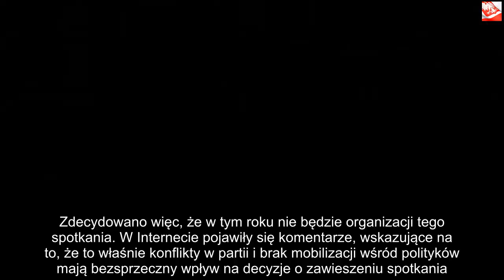Wszyscy politycy PiS są temu winni! Tak deprawuje władza | Nowości24h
Dzięki za oglądanie! Jeśli lubisz wideo, zdobądź je i udostępnij znajomym. Kliknij tutaj, Jarosław Kaczyński wściekły na swoich współpracowników? Okazuje się, że media dotarły do informacji, z których wynika, że nie dojdzie do organizacji marszu w celu upamiętnienia krytycznej decyzji o wprowadzeniu stanu wojennego. Wszystkiemu mają być winni politycy Prawa i Sprawiedliwości. Jarosław Kaczyński nie będzie zadowolony. Ta decyzja z pewnością wpłynie na wizerunek jego partii. Rząd może zacząć się obawiać medialnej burzy, bo po raz pierwszy od 2011 roku nie odbędzie się marsz w celu upamiętnienia wprowadzenia stanu wojennego. Jest oficjalny komentarz.Co się stało z marszem 13 grudnia? Jarosław Kaczyński zawiedziony postawą swoich współpracowników Podobno nie mogą się zmobilizować, rezygnują z udziału i biernie przyglądają się wspólnym wystąpieniom – okazuje się, że politycy PiS nie chcieli brać udziału w marszu 13 grudnia. Od 2011 roku marsz miał na celu upamiętnić tragiczną w skutkach decyzję o wprowadzeniu stanu wojennego w Polsce. W tym roku, obchodów, nie będzie. Informację, oficjalnie potwierdziła Beata Mazurek. Szli ulicami ze swoimi zwolennikami i z tymi, którzy zdają sobie sprawę z tragicznej decyzji Wojciecha Jaruzelskiego. Poprzednimi spotkaniami chwalili się politycy PiS na swoich kontach w mediach społecznościowych. Wśród nich był także Andrzej Duda.    W 2017 roku, gdy ruszano z Placu Trzech Krzyży w Warszawie, nie można było zauważyć na miejscu tłumów. Okazuje się, że ewentualna porażka w tym roku nie byłaby do przejścia dla wizerunku partii. Zdecydowano więc, że w tym roku nie będzie organizacji tego spotkania. W Internecie pojawiły się komentarze, wskazujące na to, że to właśnie konflikty w partii i brak mobilizacji wśród polityków mają bezsprzeczny wpływ na decyzje o zawieszeniu spotkania.  – Jedni będą śpiewali o Janku Wiśniewskim, co padł, a inni o Jarku Kaczyńskim, co spał dnia 13 grudnia roku pamiętnego. Głupio tak maszerować w strojach oddających istotę tej rocznicy dla wodza Kaczyńskiego, boi niby co na siebie założyć? Piżamę? – pojawia się na jednym z forów. – Nie pójdą? Przecież w pierwszym szeregu powinien iść komunistyczny prokurator pod rękę z pierwszym bojownikiem o wolność co ją wywalczył na trzepaku – czytamy dalej. Okazuje się, że wizerunkowo mocna partia, rzeczywiście musi się zmierzyć z wewnętrznymi problemami. Organizacja spotkań masowych musi poczekać.